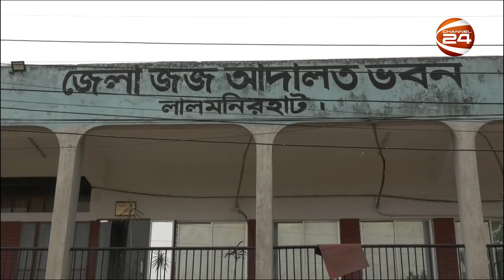লালমনিরহাটে স্বামী হত্যার দায়ে স্ত্রী ও প্রেমিকের যাবজ্জীবন | Channel 24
লালমনিরহাটে স্বামী হত্যার দায়ে স্ত্রী ও প্রেমিকের যাবজ্জীবন

»» Office Address:
Bangladesh.